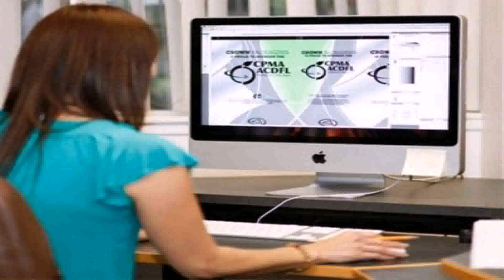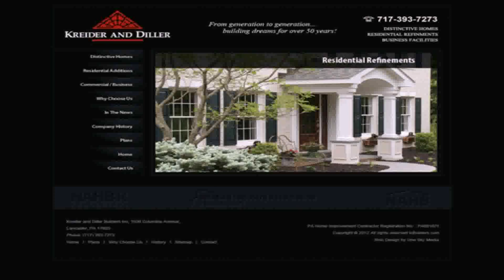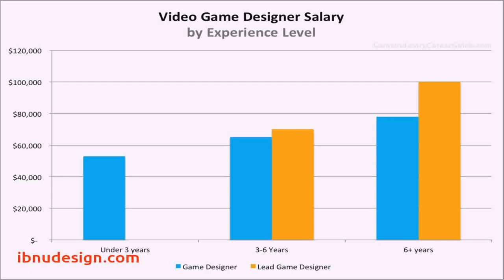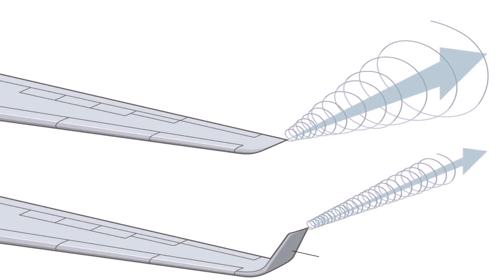Interior Design Jobs Working From Home - DaddyGif.com (see description)